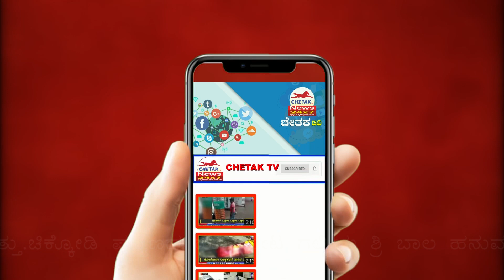|ಚಿಕ್ಕೋಡಿ:ನಗರದ ಹೊಸಪೇಟೆ ಗಲ್ಲಿಯಲ್ಲಿ ನೂತನ ಹನುಮಾನ ಮೂರ್ತಿ ಪ್ರತಿಷ್ಠಾಪನೆ|Chetak TV